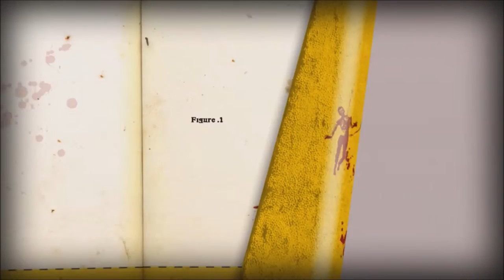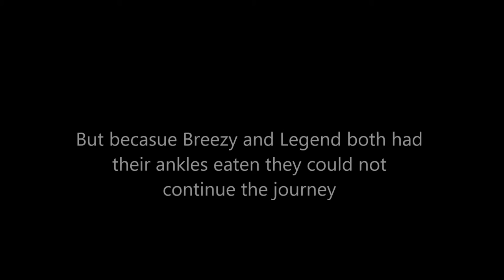How To Survive Co-Op | Episode 7 | Unbeatable Area!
Hope you guys all enjoy the new(late) upload